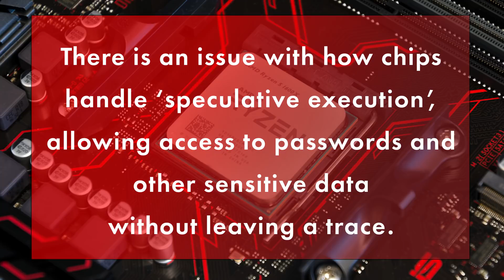CPU Meltdown!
Reports across the internet are confirming that every CPU since 1995, whether it’s Intel, AMD, ARM, or other, has a major security flaw.

The two attack vectors that researchers are concerned about are Meltdown and Spectre. It is not entirely certain if security products can even detect these malware.